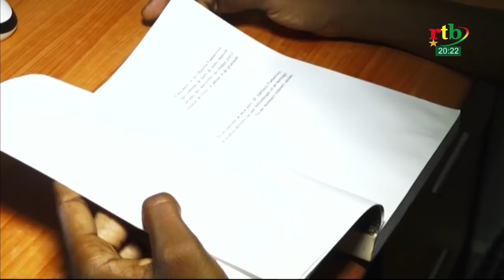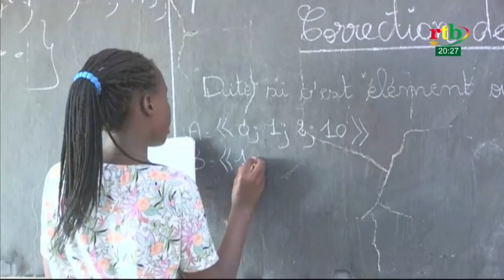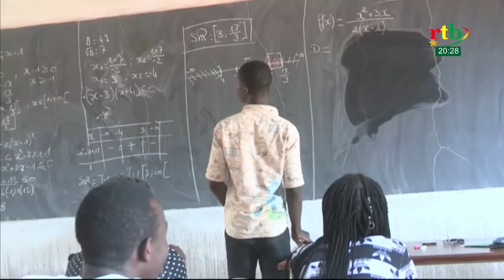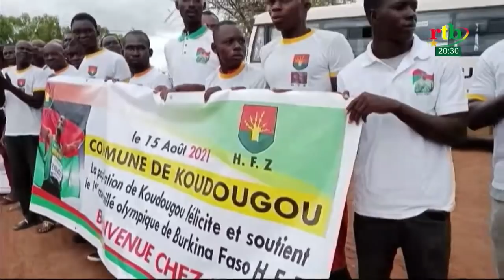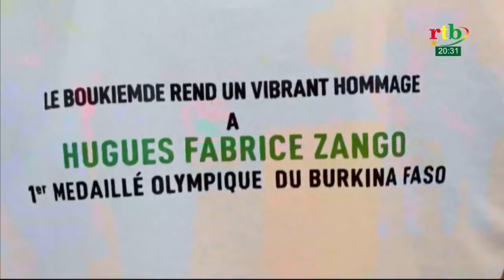JT de 20h du 16 août 2021